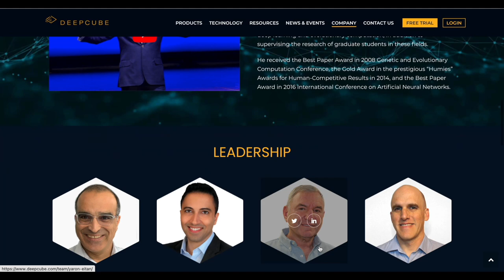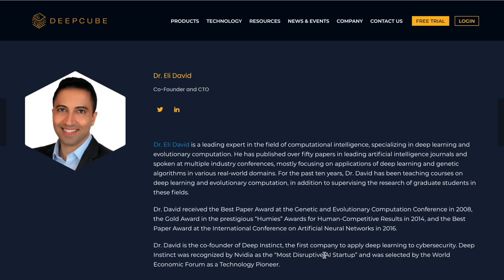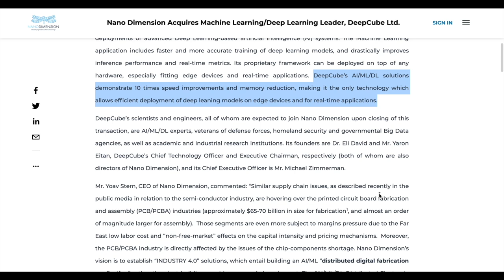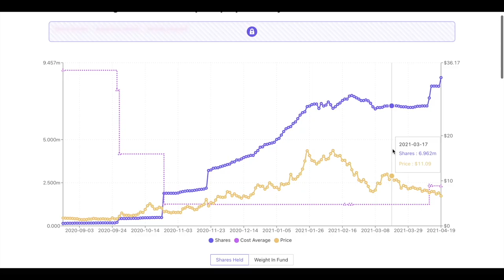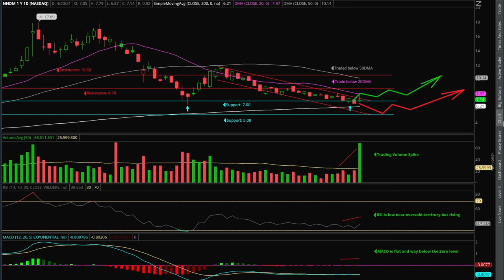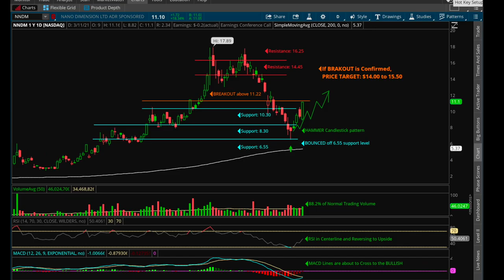🔥 NANO DIMENSION - NNDM ACQUISITION 🔥 What to Expect - Will NNDM Share Price RISE! Is NNDM a BUY?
Find out the latest Nano Dimension or NNDM acquisition. This is part of its strategic objective to build out its AI/ML/DL networks of 3D Additive Printing Machines that can print on demand any time, any where around the world. This news has boosted NNDM stock price higher. Also NNDM stock technical analysis. Is NNDM a buy? or is NNDM a sell?

You can click this link to watch "HOW TO BUY IN THE DIP & AVOID CATCHING THE FALLING KNIFE 🔪🩸 Do this to Boost Your Portfolio